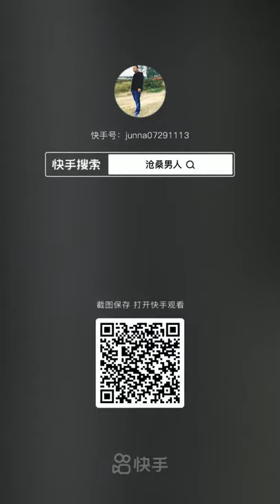A catapult made of balloon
Balloons are made of elastic latex, so in theory it can be used to make slingshots. The shooter in the video quickly made a simple catapult out of a balloon and a bottle. Looks cool.  To view more creative slingshots